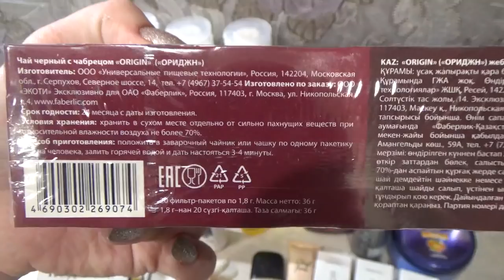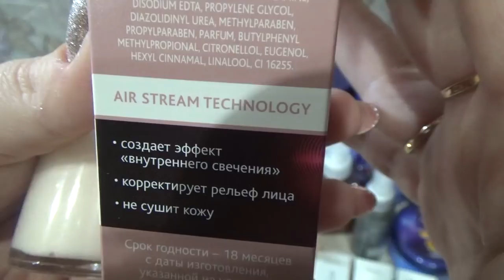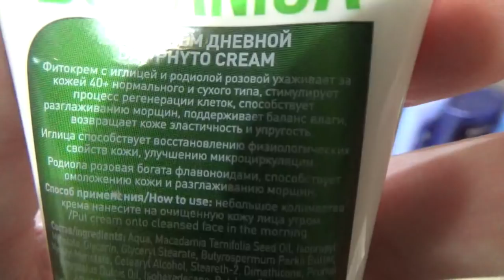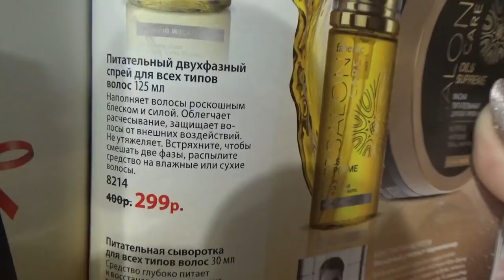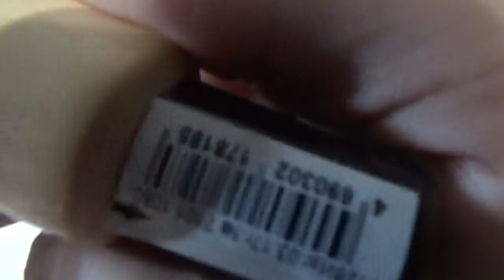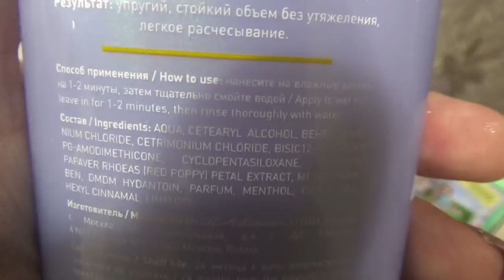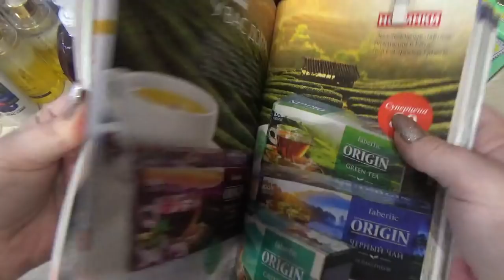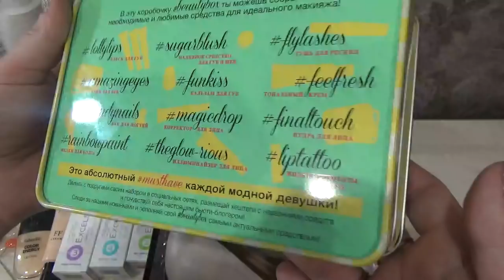Обзор заказа 28.05.2017г. Фаберлик Онлайн.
Фаберлик Онлайн.